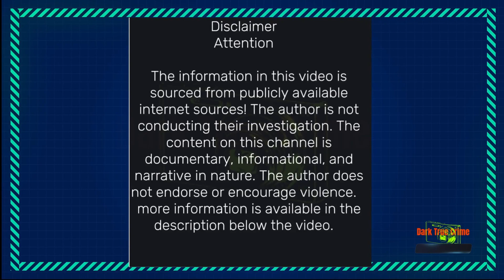Drunk couple busted at the beach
The couple had too much to drink